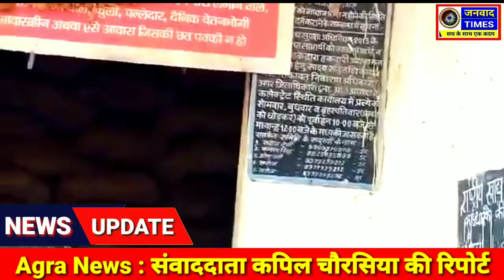Agra UP || थाना जगदीशपुर क्षेत्र के बेरी का नगला में मौर्य राशन वाले की दबंगई आयी सामने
Janvad Times : Agra UP || थाना जगदीशपुर क्षेत्र के बेरी का नगला में मौर्य राशन वाले की दबंगई आयी सामने

कपिल चौरसिया

आगरा  उत्तर प्रदेश योगी सरकार ने गरीबों के लिए मुफ्त राशन देने की घोषणा की है जब से राशन विक्रेताओं की चांदी हो गई है 1 यूनिट पर 5 किलो राशन 3 किलो गेहूं 2 किलो चावल सरकारी आदेश के हिसाब से गरीबों को देना है लेकिन आगरा शहर में थाना जगदीशपुर क्षेत्र के बेरी का नगला में मौर्य राशन की दुकान पर 7 यूनिट पर 35 किलो राशन होता है लेकिन राशन विक्रेता 31 किलो राशन ही दे रहा है पर यूनिट साडे 4 किलो राशन गरीबों को दे रहा है 500 ग्राम राशन गरीबों का हक मार रहा है जब क्षेत्र की महिलाएं राशन वाले से शिकायत करते हैं तो मौर्य राशन वाला दबंगई दिखाता है और कहता है साडे 4 किलो ही मिलेगा लेना है तो लो नहीं तो जाओ कहीं पर भी शिकायत करो मेरा कुछ नहीं होगा क्योंकि मैं अधिकारियों को पैसा देता हूं जनता ने मौर्य राशन वाले के ऊपर महिलाओं से अभद्र व्यवहार करने का आरोप भी जब सारे मामले की गायत्री मीडिया कर्मियों पर पहुंची तो मीडिया कर्मी राशन की दुकान पर कवरेज के लिए पहुंचे तो मीडिया को देखकर मौर्य राशन वाला दुकान से जाने लगा जब मीडियाकर्मियों ने उसे सवाल जवाब किए तो उसने जवाब देने से मना कर दिया सारे मामले की शिकायत आगरा खाद आपूर्ति अधिकारी संजीव कुमार से की अब देखना यह होगा कि कब तक ऐसे राशन वालों पर कार्यवाही होती है जो गरीबों का हक मारकर दौलत कमाना चाहते हैं और बीजेपी सरकार के आदेशों की धज्जियां उड़ा रहे
थाना जगदीशपुर क्षेत्र बेरी के नगला की घटना
मौर्य राशन वाले ने मीडियाकर्मियों के सवालों को जवाब देने से मना किया
पर यूनिट 500 ग्राम की घाटोली कर रहा राशन डीलर